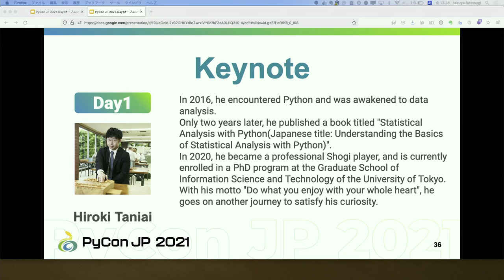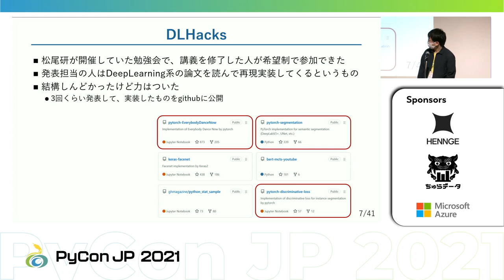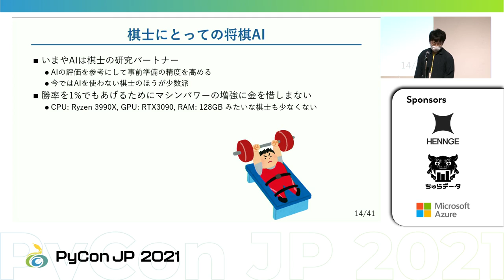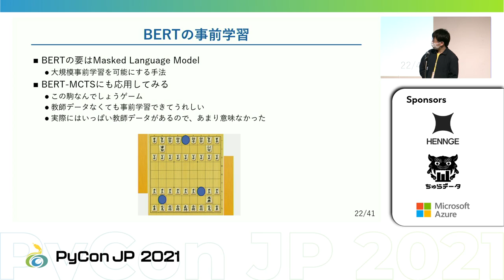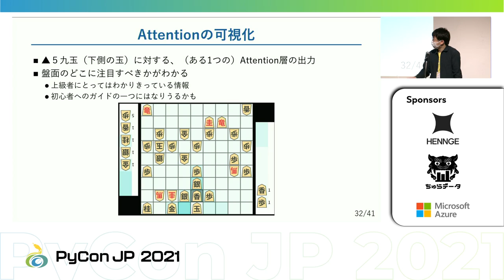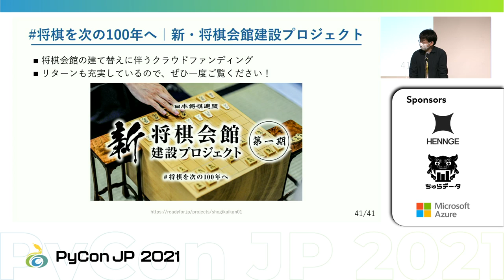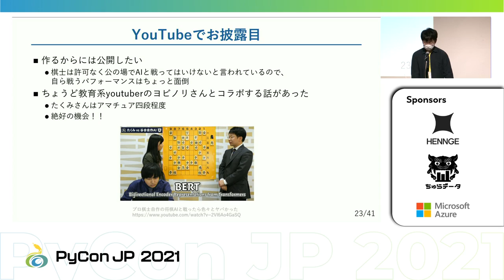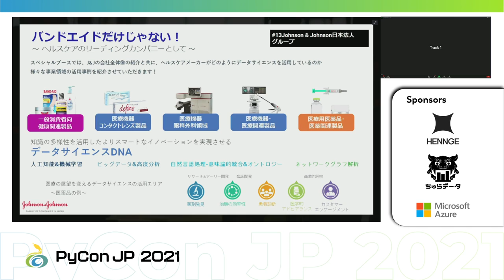[PyCon JP 2021] Day1 Keynote: 将棋とPythonの素敵な出会い (谷合 廣紀)